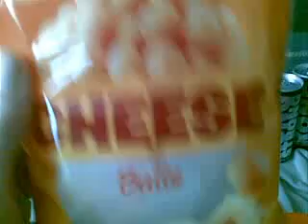Moja video reklama s potravinami z Lidl.sk = spolupráca a+ podpora!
Tovar ktorý bol kúpený v Lidly a ďakujem aj za podporu hehe!...